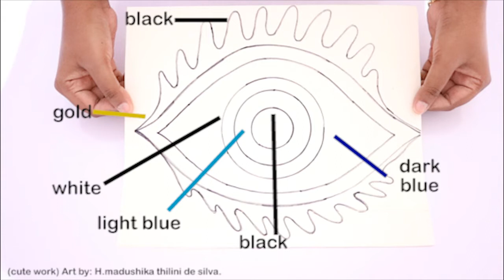Evil Eye wall decoration /how to make evil eye/handmade crafts/home wall hanging deco/DIY Easy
Hi my name is madushika thilini . in this video i will teach you how to make evil eye . so I hope you like it .if you like my video plz don't forget to subscribe and like my video thank you for watching.